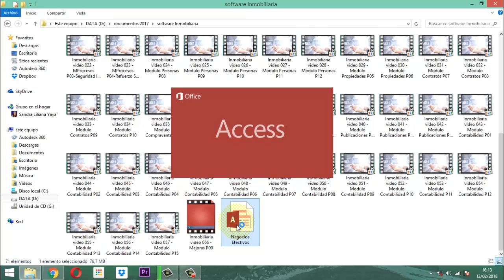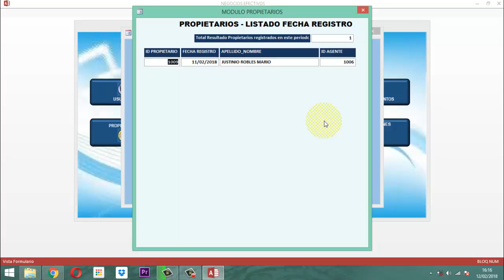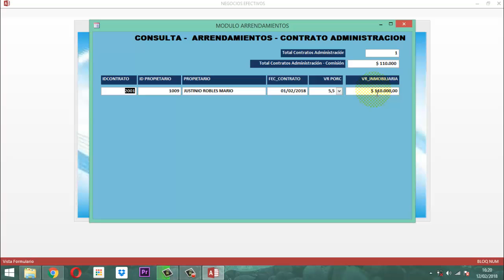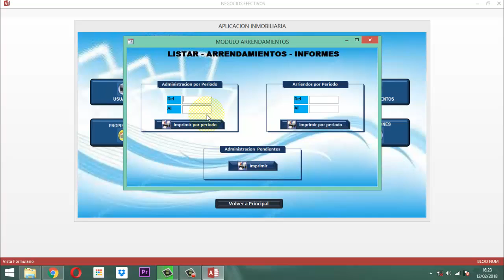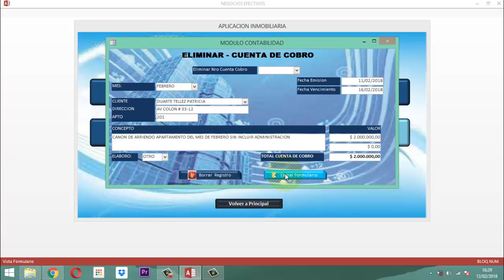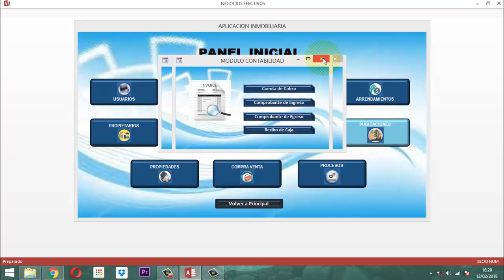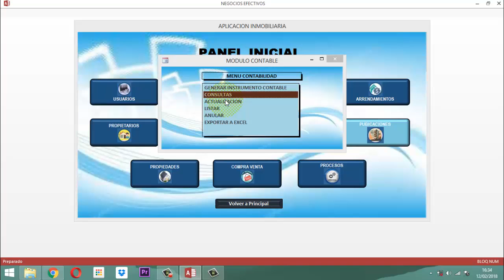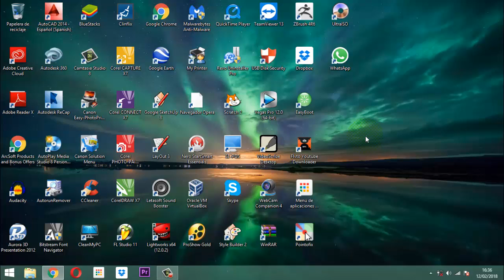Inmobiliaria video 067 Mejoras P10